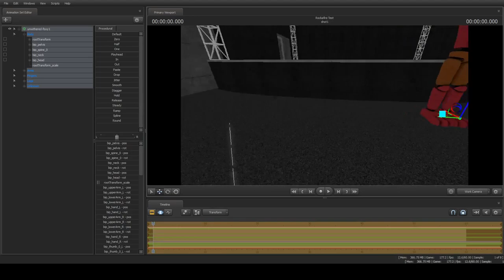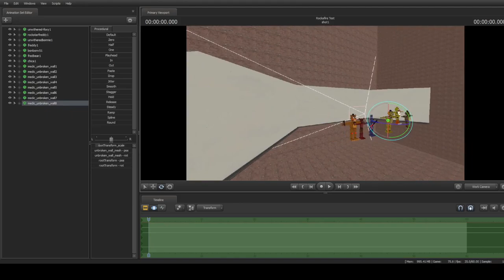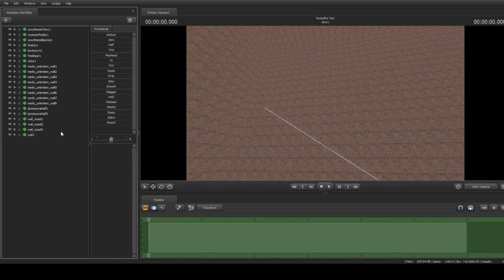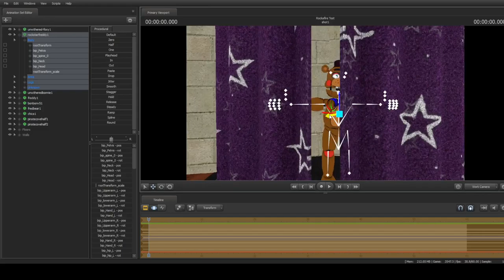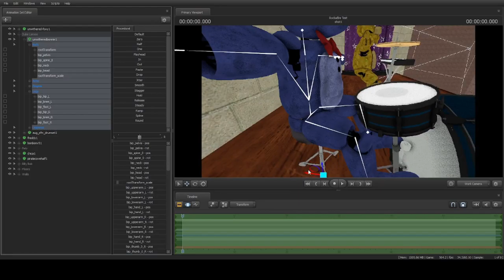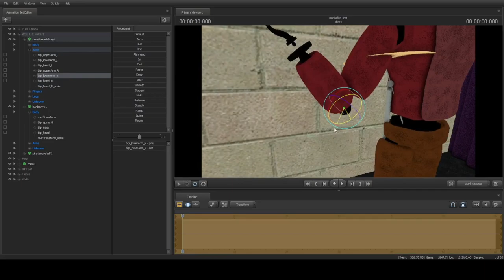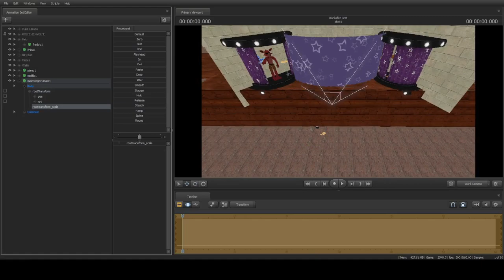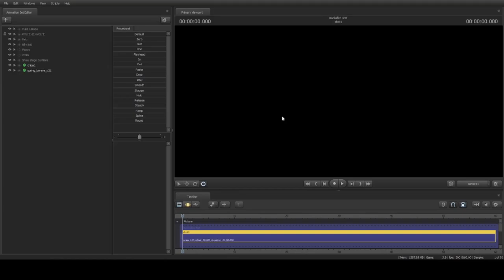Final Major Project Progress #1 - Timelaps Progress in setting up a stage.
(The stage here AND everything I will not be able to animate due to how short of time It has taken me to build it, but also I don't have any time remaining to actually animate a band of them performing, but still decided to include it anyway for ya'll, enjoy.